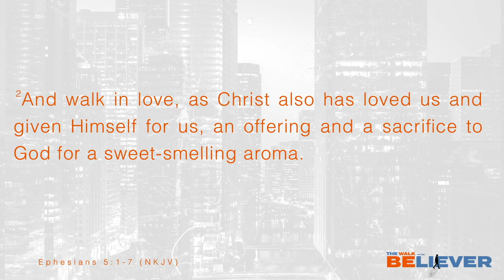The Walk of The Believer : A Walk of Love | Bishop Timothy J Clarke | First Church "The City"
Message: A Walk of Love
Scripture: Ephesians 5:1-7 NKJV